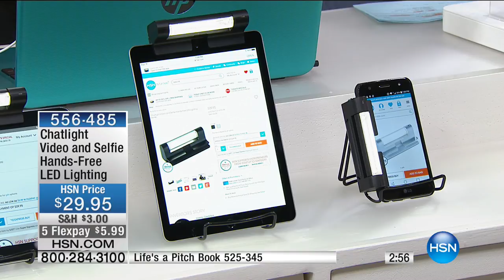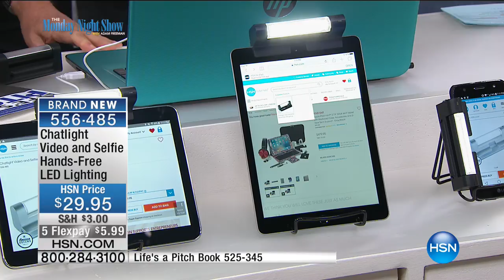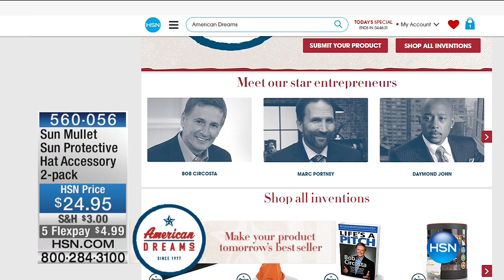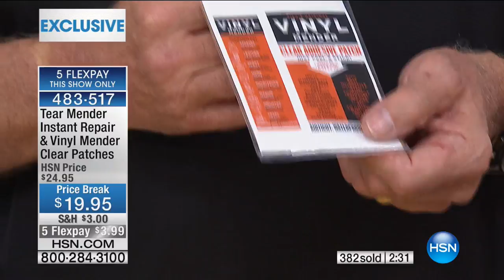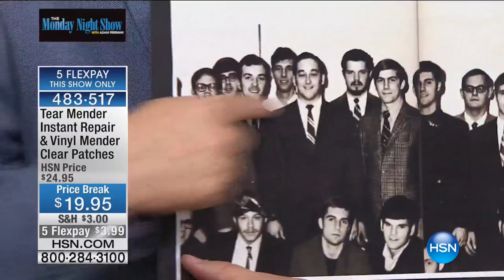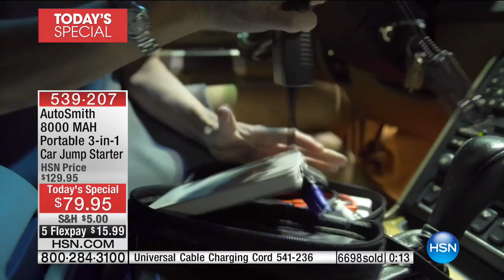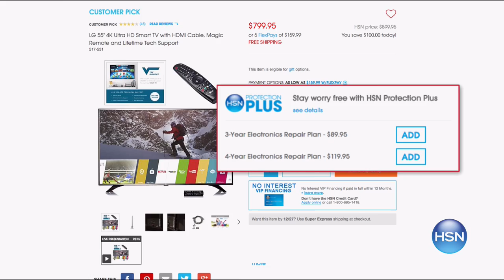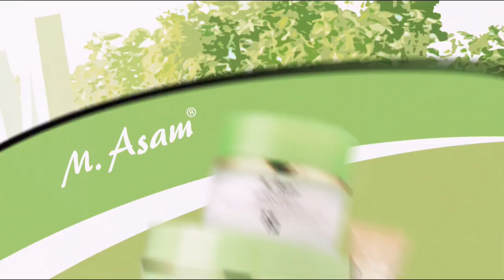HSN | The Monday Night Show with Adam Freeman 06.05.2017 - 07 PM